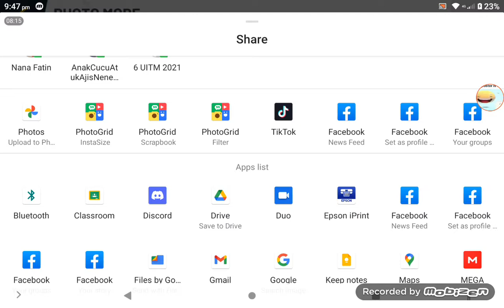ultra 4k (not) ipad gaming